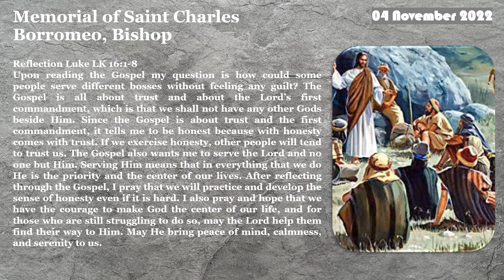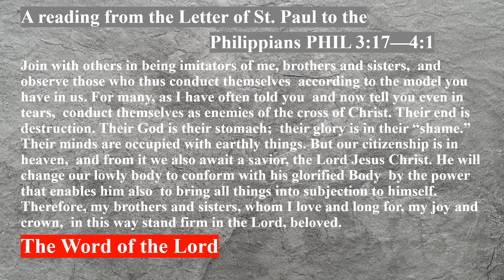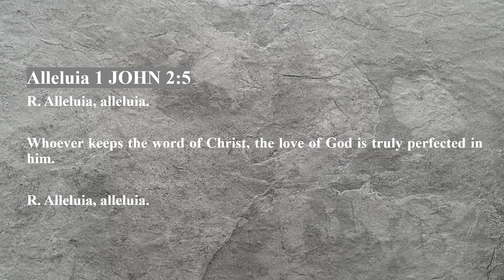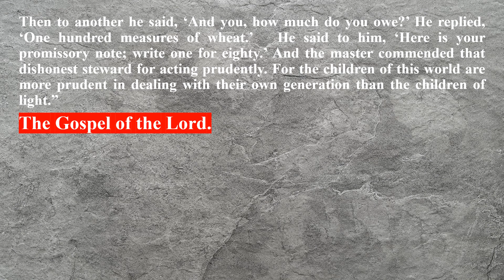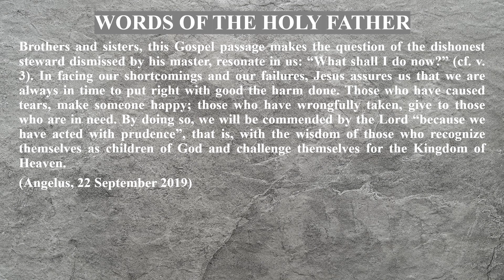Memorial of Saint Charles Borromeo, Bishop 04 November 2022 Reading & The Holy Gospel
Memorial of Saint Charles Borromeo, Bishop